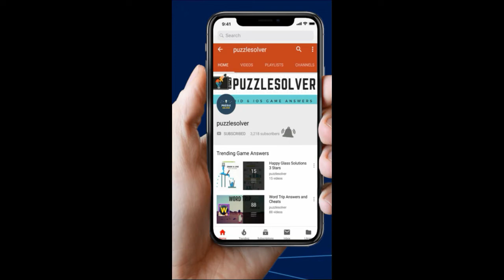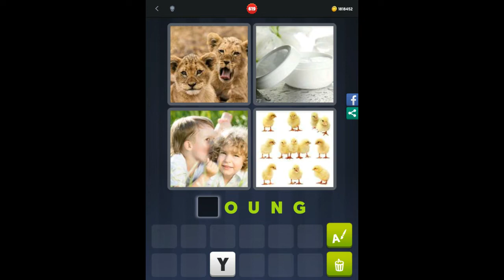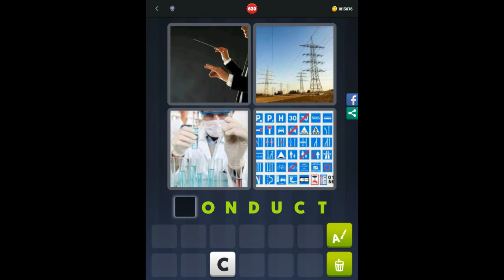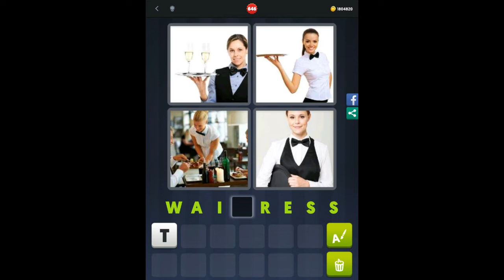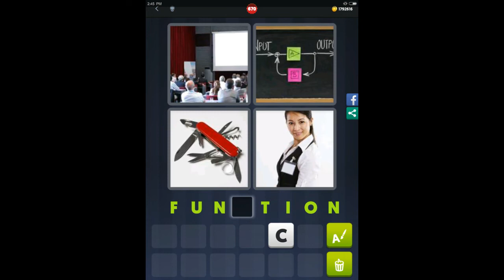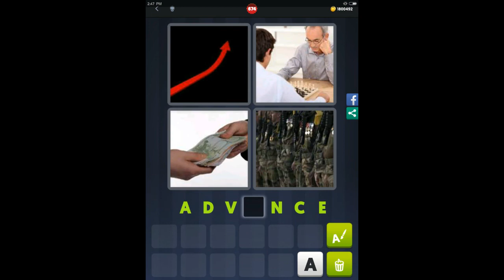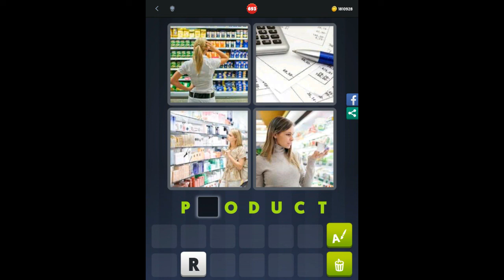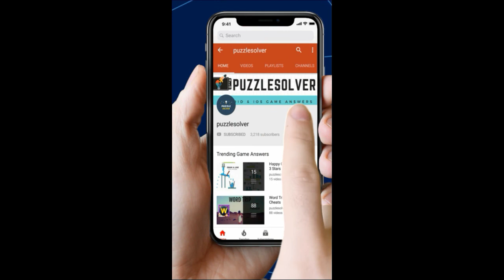4 Pics 1 Word Level 601 to 700 Answers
Here are the answers to 4 Pics 1 Word Level 601 to 700 Answers.

You can find 4 Pics 1 Word Answers for all the levels

4 Pics 1 Word offers the classic gameplays of word game in a new and fun way. 4 pictures that have 1 word in common – what is it?

Find out why everyone loves this game and JOIN THE FUN NOW!. It’s easy to play and fun to master. You will surely find yourself addicted to the fun of word search in this word game.